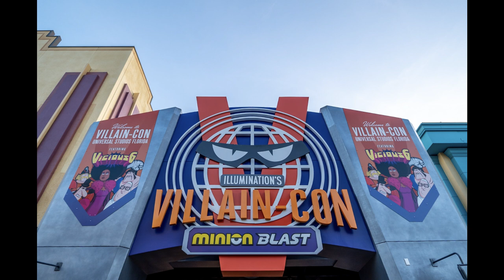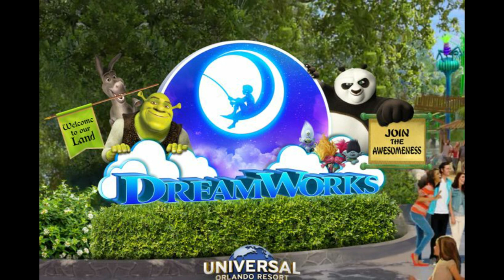What's Next For Universal Orlando Resort?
universalorlando is roaring with activity and has plenty of new attractions and even a whole new theme park opening in just the next three years!

Twitte/X: @ParkWizard1